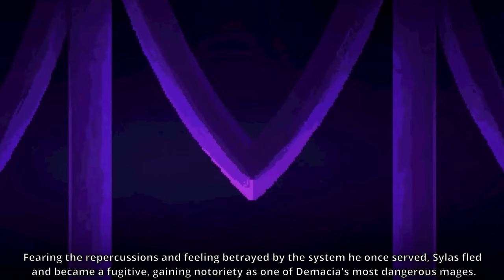The Might of Demacia and his Father Legacy: Garen Lore | League of Legends Lore Explained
One of the oldest League of Legends character, Garen, comes with a story that has been in the attention of many but recently we also found some things about his father, and the legacy he left upon his son. Seems like the Crownguards have a good relationship with the Crown, and Garen grew as a friend of Jarvan IV. But he found himself on the bad side of the story when he fought against the mage rebels who only wanted to be left alone in peace.

This project was created under Riot Games' "Legal Jibber Jabber" policy using assets owned by Riot Games.

🎵 Music: Adrian von Ziegler - The Forsaken Throne, The Tale of Gaels.